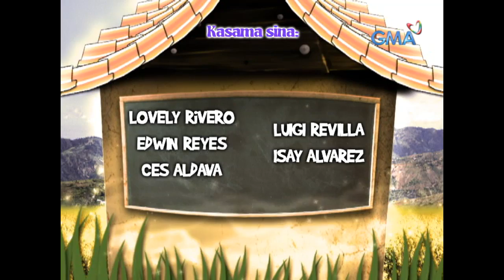Magic Palayok: Full Episode 65